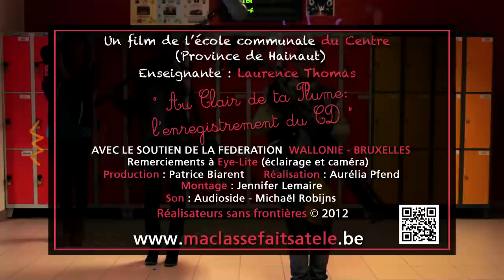MA CLASSE FAIT SA TELE OBOURG - ENREGISTREMENT ACTDP.mov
Les élèves de Thomas Laurence sont fous de joie : ils ont gagné le concours "Au Clair de Ta Plume", après avoir participé à un super concert organisé par Olivier Herbin! L'heure est maintenant à la récompense : en effet, ils vont avoir la chance d'enregistrer leur titre sur un CD. Mais avant cela, place aux répétitions!